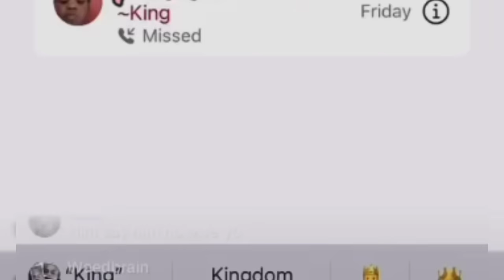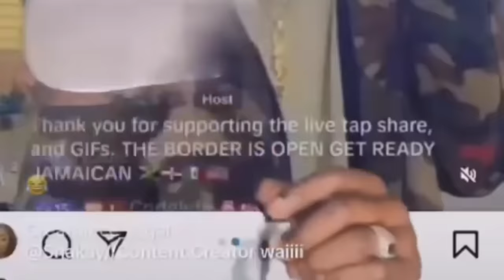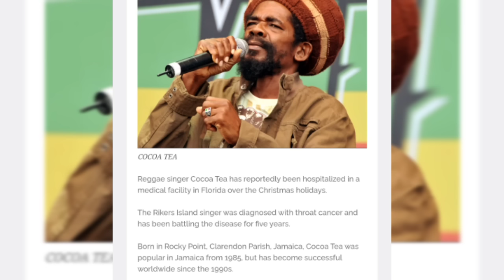Breaking Coco tea H0spit@lized serious condition King & Shay Att@ck for money He c@ught her che@ting